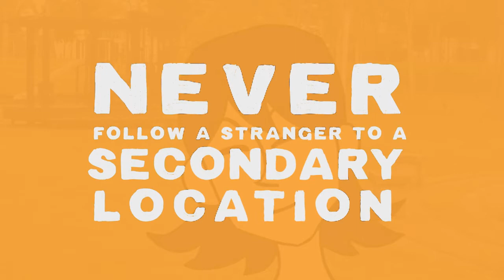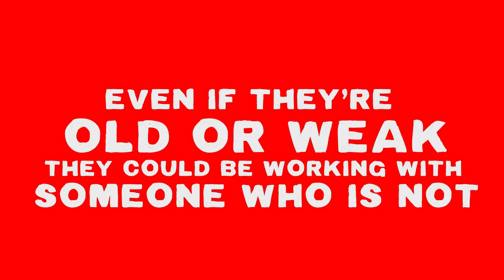Sidewalk Smart Animation- Episode 1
Sidewalk Smart is a stranger danger education campaign aimed at Malaysian youth.